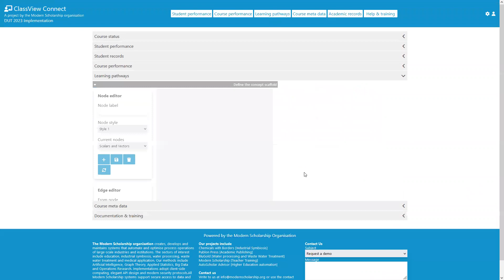Introduction to JavaScript Guild framework